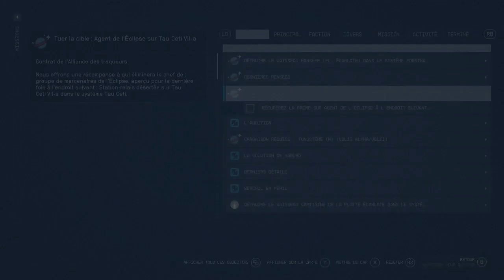Starfield - Let's Play | #22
Bienvenue dans la plus grosse aventure de la chaine !! bienvenue sur STARFIELD.

En lʼan 2330, l’humanité s’est aventurée au-delà de notre système solaire, colonisant ainsi de nouvelles planètes et adoptant un mode de vie spatial. Tu rejoindras Constellation, le dernier groupe d’explorateurs spatiaux en quête dʼartefacts rares dans toute la galaxie. Tu auras ainsi l’occasion de naviguer à travers les immenses régions composant l’espace, dans le jeu le plus important et le plus ambitieux de Bethesda Game Studios.